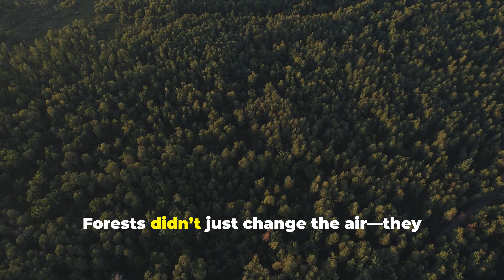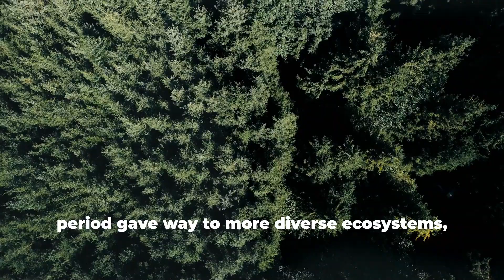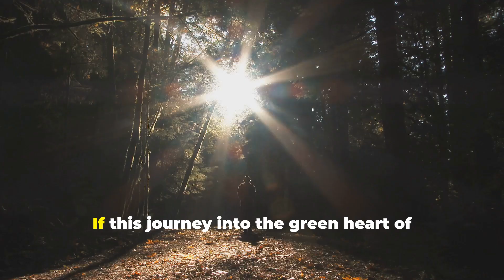The Origins of Forests Explained: Earth’s Green Giants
Discover the captivating story behind Earth’s green giants in our video, "The Origins of Forests Explained: Earth’s Green Giants." 🌳 Journey back over 380 million years to uncover how the first forests emerged, transforming our planet's atmosphere and ecosystems. From ancient swampy landscapes to modern rainforests, we explore the vital role forests play in supporting biodiversity and combating climate change.

Join us as we reflect on the beauty and resilience of forests and their importance for our future.

OUTLINE:

00:00:00 The Breath of the Earth
00:00:25 The First Forests
00:01:12 Forests Shaping the Planet
00:02:00 The Evolution of Forests
00:02:44 Forests and the Future